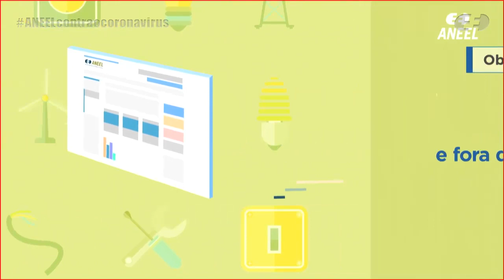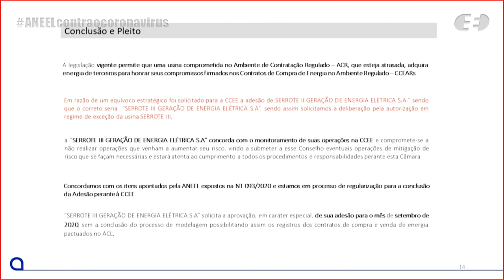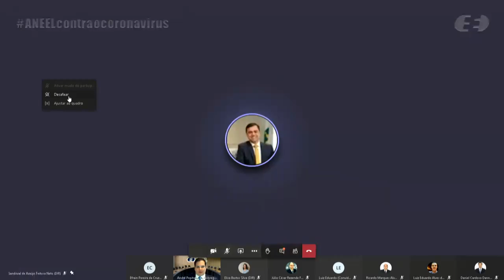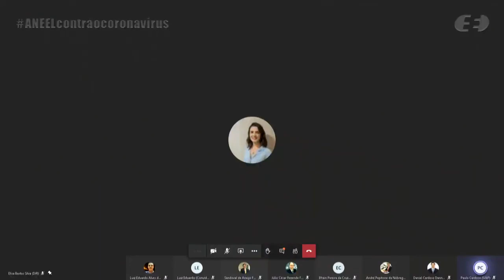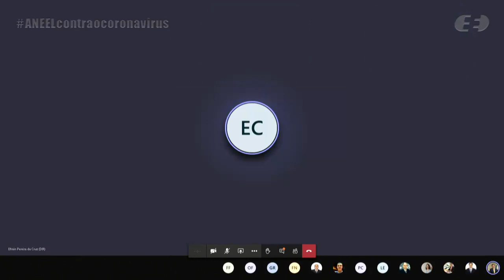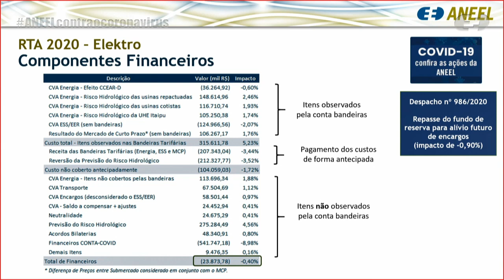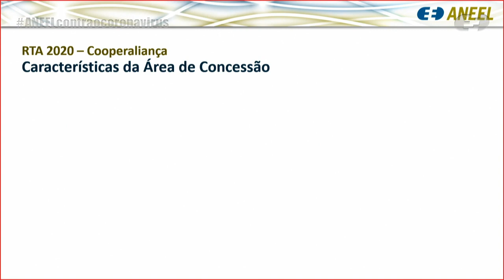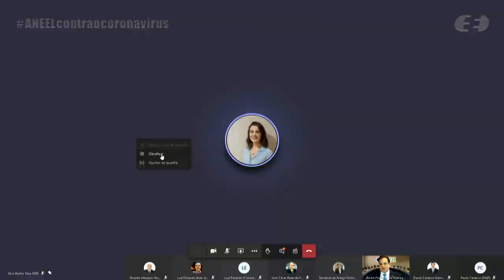31ª Reunião Pública Ordinária ANEEL – 25/08/2020 – Parte 1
A 31ª Reunião Pública Ordinária da Diretoria da ANEEL em 2020 foi realizada, de forma virtual, no dia 25/8/2020. A pauta da reunião foi composta de 36 itens, sendo que os itens 14 a 36 foram deliberados em bloco. Foram destacados para apreciação durante a reunião os itens 16, 21 e 36. Os itens 2, 11, 13 e 19 foram retirados de pauta. A pauta completa e a ata da reunião podem ser conferidas no sítio da Agência, (ou no menu "A ANEEL" e, posteriormente, "Reuniões Públicas da Diretoria").

00:02:28 Abertura da reunião e informes

00:05:32 Aprovação da ata da Reunião Pública anterior.

00:06:03 Anúncio dos itens da Reunião Pública e itens deliberados em bloco. Acesse a descrição completa em

00:08:19 Item 21. Processo: 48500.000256/2020-64 Assunto: Recurso Administrativo interposto pela Odoyá Transmissora de Energia Elétrica S.A. em face do Despacho nº 209/2020, emitido pela Superintendência de Regulação dos Serviços de Transmissão – SRT, que indeferiu os pleitos da transmissora e da Companhia de Eletricidade do Estado da Bahia – Coelba de retificação das datas de entrada em operação comercial estabelecidas nos Termos de Liberação Parciais – TLP emitidos para as Demais Instalações de Transmissão – DIT instaladas na Subestação Juazeiro da Bahia III. Diretor(a)-Relator(a): Júlio César Rezende Ferraz.

00:11:44 Item 12. Processo: 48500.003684/2020-49 Assunto: Pedidos de Medida Cautelar interpostos pela Câmara de Comercialização de Energia Elétrica – CCEE e pela Qair Brasil Participações S.A. com vistas a viabilizar a adesão de Produtores Independente de Energia – PIE com a possibilidade de dispensa de habilitação técnica e permitir o registro de contratos de compra e venda de energia no Ambiente de Contratação Livre – ACL de geradores parcialmente comprometidos com o Ambiente de Contratação Regulado – ACR. Diretor(a)-Relator(a): Sandoval de Araújo Feitosa Neto.

00:52:06 Item 1. Processo: 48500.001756/2019-80 Assunto: Recurso Administrativo interposto por Hidrovias do Brasil – Vila do Conde S.A. em face do Despacho nº 898/2020, emitido pela Comissão Especial de Licitação – CEL, que habilitou o Consórcio Barcarena no Leilão nº 4/2019, denominado Leilão de Energia Nova “A-6”, de 2019. Diretor(a)-Relator(a): Elisa Bastos Silva.

01:35:26 Item 5. Processo: 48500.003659/2020-65, 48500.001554/2006-98 Assunto: Requerimentos Administrativos, com pedido de medida cautelar, interpostos pela Cooperativa Aliança – Cooperaliança, com vistas à suspender a inscrição da Requerente no Cadastro de Inadimplentes da ANEEL e determinar que a Celesc Distribuição S.A. – Celesc-D providencie a retirada da Requerente de registro cartorário de protesto. Diretor(a)-Relator(a): Efrain Pereira da Cruz.

01:49:51 Item 3. Processo: 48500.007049/2019-05 Assunto: Reajuste Tarifário Anual de 2020 da Elektro Eletricidade e Serviços S.A., a vigorar a partir de 27 de agosto de 2020. Diretor(a)-Relator(a): Elisa Bastos Silva.

02:09:29 Item 4. Processo: 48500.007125/2019-74 Assunto: Reajuste Tarifário Anual de 2020 da Energisa Paraíba – Distribuidora de Energia S.A. – EPB, a vigorar a partir de 28 de agosto de 2020. Diretor(a)-Relator(a): Elisa Bastos Silva.

02:28:32 Item 6. Processo: 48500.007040/2019-96 Assunto: Reajuste Tarifário Anual de 2020 da Cooperativa Aliança – Cooperaliança, a vigorar a partir de 29 de agosto de 2020. Diretor(a)-Relator(a): Júlio César Rezende Ferraz.

02:41:27 Item 7. Processo: 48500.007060/2019-67 Assunto: Reajuste Tarifário Anual de 2020 da Força e Luz Coronel Vivida Ltda. – Forcel, a vigorar a partir de 26 de agosto de 2020. Diretor(a)-Relator(a): Elisa Bastos Silva.